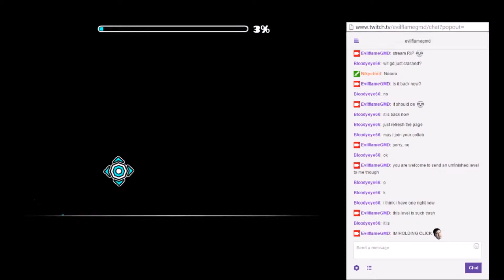From Dusk to Dawn Very Easy Demon by Titanium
A very easy demon, almost free. But the gameplay is horrible. So watch out.
Enjoy the Custom Thumbnail.
Sorry I had to reupload.